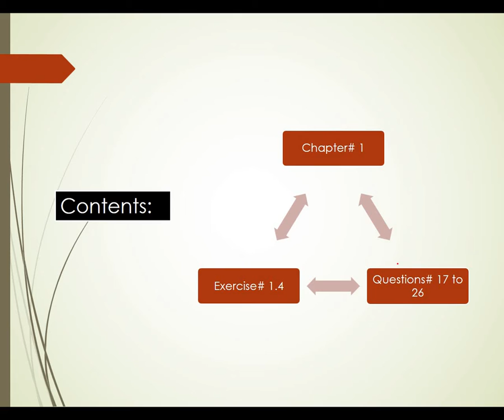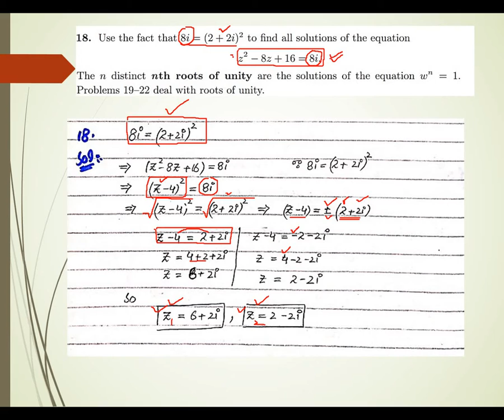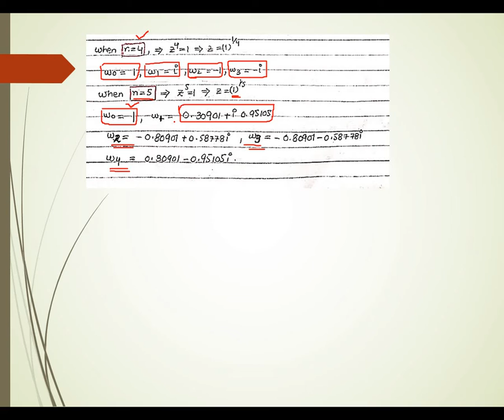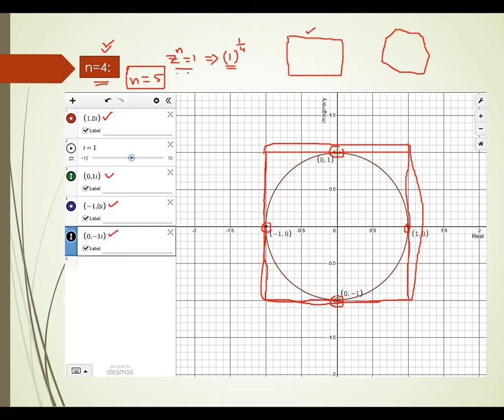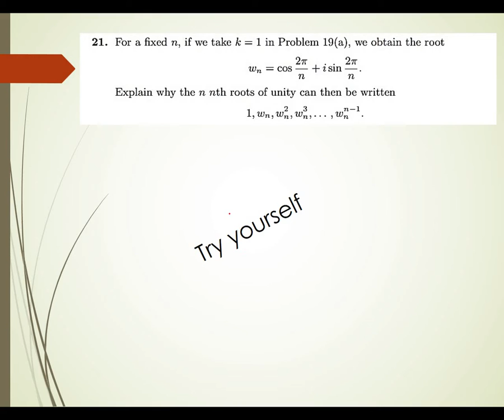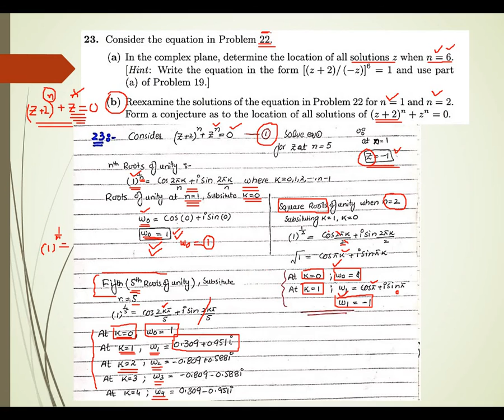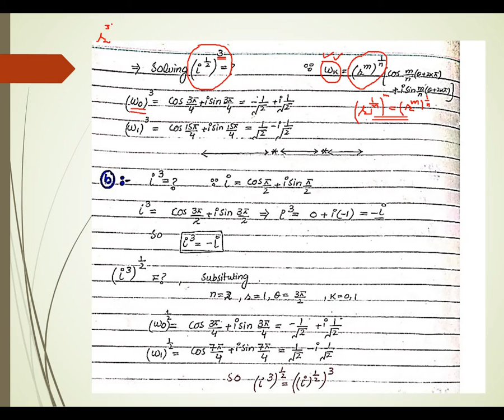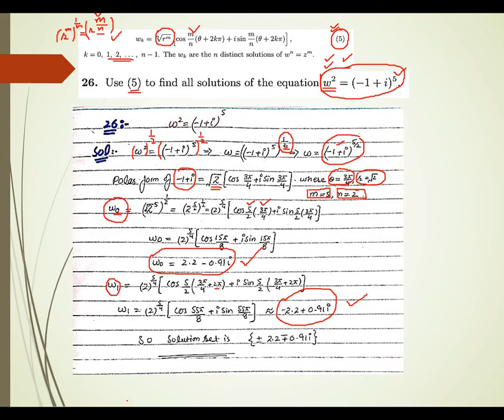Complex analysis by denni g zill solutions - lec#11 Exercise# 1.4 Questions# 17 to 26 @Math Tutor 2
Dear students in this lecture we will discuss Exercise questions of 1.4 (Questions# 17 to 26).

Course Name:             Complex Analysis By Dennis G Zill Solutions
Course Intstructior:    Malik Aqeel ( Math Tutor-2)
Objectives:
The main objectives of this course are to:
                        Get firm grip on basic ideas of complex numbers and their basic operations
                          with examples.
                        Apply and use the concepts of analytic functions and limits.
                        Know concretely about elementary functions and their properties.
                        Understand ideas of complex integration and power series expansion.
                        Use concept of residues.

Course Outline:
Complex Numbers: Complex Numbers and their Algebraic Properties, Cartesian and Polar
Coordinates
Analytic Functions: Limits, Continuity, Continuity in a Region, Uniform Continuity,
Derivatives, Cauchy-Riemann Equations
Elementary Functions: Exponential, Logarithmic, hyperbolic functions
Complex and Contour Integrations: Definite Integrals, Contours, Line Integrals, The CauchyGoursat Theorem, Proof of the Cauchy-Goursat Theorem, Simply and Multiply Connected
Domains, Indefinite Integrals, The Cauchy Integral Formula, Morera's Theorem, Maximum
Moduli of Functions, The Fundamental Theorem of Algebra and its applications, Liouvilles
theorem.
Power Series: Convergence of Sequences and Series, Taylor Series, Laurent Series, Uniform
Convergence, Integration and Differentiation of Power Series
The Calculus of Residues: Zeros of Analytic functions, Singularities and its types, Poles,
Residues at Poles, Cauchy’s Residue Theorem and its application in computing improper
integrals.
Recommended Books:
 Churchill, R. (2008). Complex Variables and Applications. McGraw –Hill.
 Pennissi, L. (1976). Elements of Complex Variables, Rinchart and Winston
 Mark J. Ablowitz and Fokas A.S, Complex Variables, Cambridge University Press.
 Shabat, B.V.(1992), Introduction to Complex Analysis, American Mathematical
Society.

__________________________Complex Analysis Lectures series_____________________________